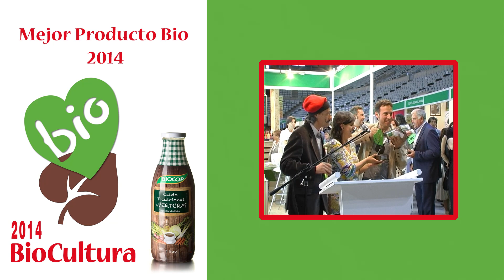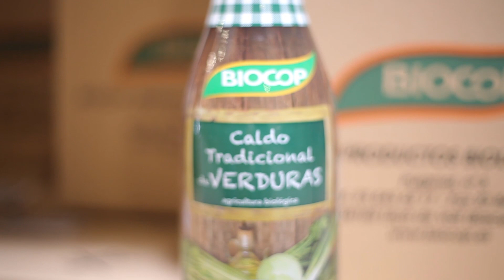Caldos ecológicos Biocop - Dinamizando el empleo rural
Conocerás la historia de Esteve Garriga, el productor de los caldos ecológicos de Biocop. En este proyecto cabe destacar la calidad de la materia prima y el valor de Biocop como posibilitador y dinamizador de una actividad rural. Como bien reconoce Esteve “no habría sido posible continuar en ecológico de no ser por Biocop”. En las empresas ecológicas el foco no sólo está puesto en la rentabilidad, también son importantes las personas.

Este vídeo pertenece al proyecto Yo También Soy Agricultor cuya misión consiste en defender la producción ecológica y las prácticas agrarias productivas.

Además, comentando en el siguiente enlace participarás en el sorteo de un lote de productos ecológicos: